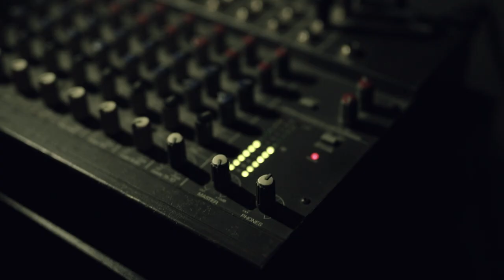CNS - Coro de Película.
El Coro Nacional del Sodre presenta su espectáculo Coro de Película el 24 y 25 de febrero del 2022 en el Auditorio Nacional.